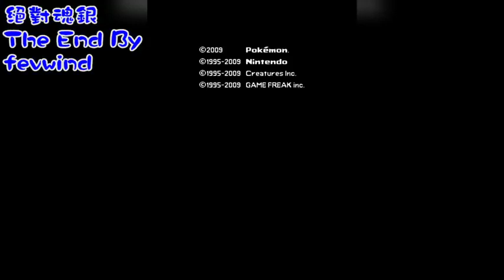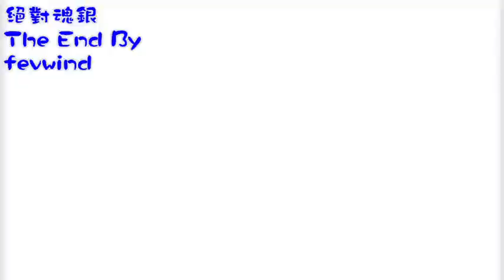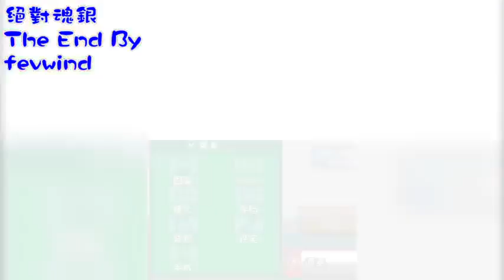#1 重新踏上被虐之路 回顧少量片段 寵物小精靈絕對魂銀TheEnd 「Yoyo L」